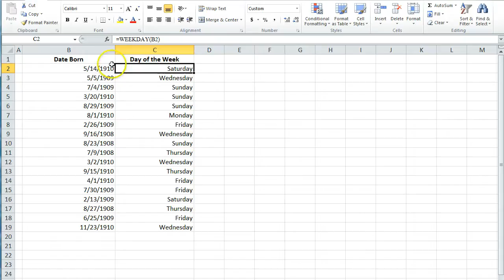Get the Day of the Week From a Date in Excel 2010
In this video I'll show you how to get the day of the week from a regular date in Microsoft Excel 2010.